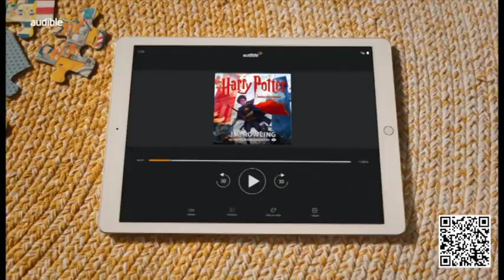Publicité - AMAZON - Audible 03 - Août 2023